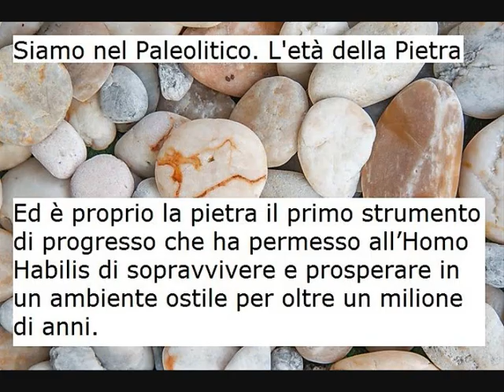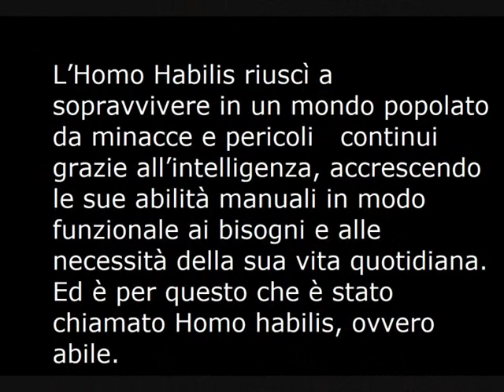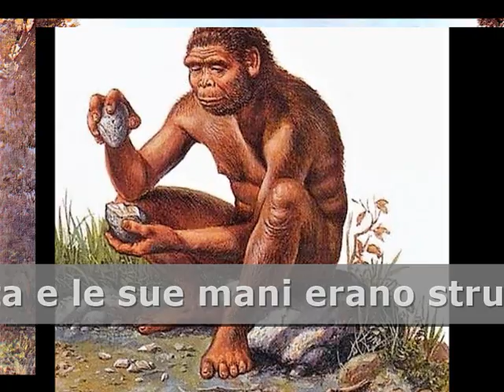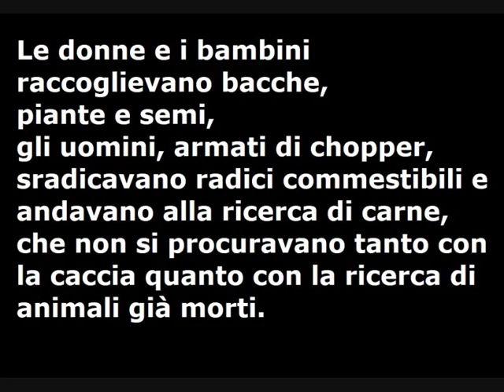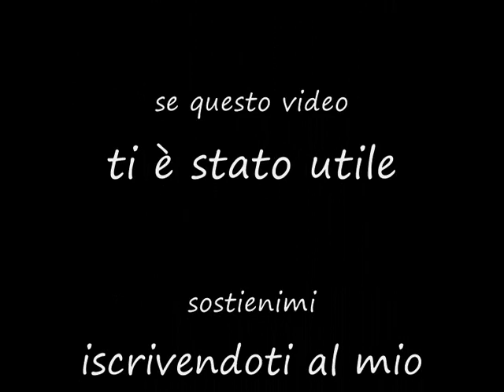Homo Habilis, chi era e come viveva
Homo Habilis. Video didattico per conoscere l'Homo Habilis... in 5 minuti!
Grazie a questo video scoprirai le caratteristiche fisiche dell'Homo Habilis, imparerai dove e quando è vissuto, come si nutriva e dove si rifugiava  e come si relazionava con i propri simili.
Grazie agli utensili che creava con la pietra l'Homo Habilis riuscì a sviluppare quella manualità che gli è valsa il nome, ossia Homo abile.

Le immagini utilizzate per la realizzazione di questo video hanno una finalità illustrativa per uso didattico   rivolte alle persone che hanno esigenze specifiche di accessibilità ad un insegnamento alternativo e congruo con i disturbi specifici dell'apprendimento, una frontiera che ha ancora troppi limiti da superare e per cui l'elaborazione di strategie alternative di insegnamento sono fondamentali per la diffusione della cultura e dell'alfabetizzazione nel rispetto delle diversità e della dignità personale.